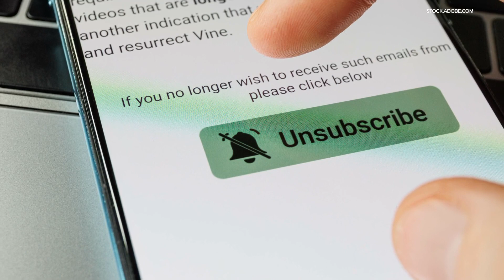Queen of Free: Finding extra cash this summer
The Queen of Free shares ways to save while also having fun this summer.